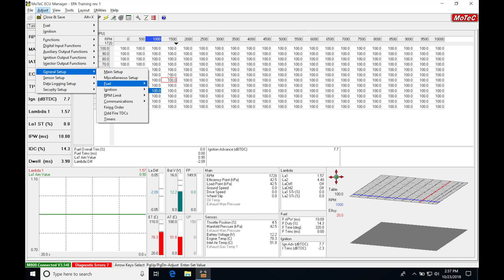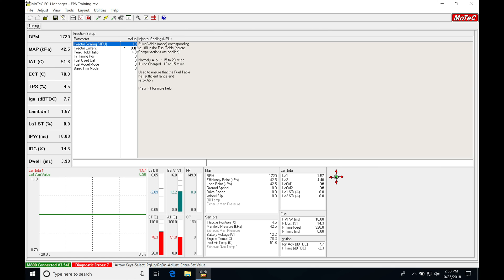MoTeC: Main Fuel Table | Evans Performance Academy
Part 11 of the the Motec hundred series training course walks you through the main fuel table within the ecu manager software.  We explore the math behind the fuel table, and also look at how to rescale the load and rpm breakpoints.